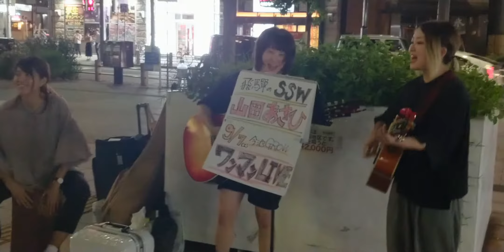百花✖️山田あさひ✖️加藤萌衣 cover『拝啓、少年よ / Hump Back』2019.9.3 金山駅路上ライブ